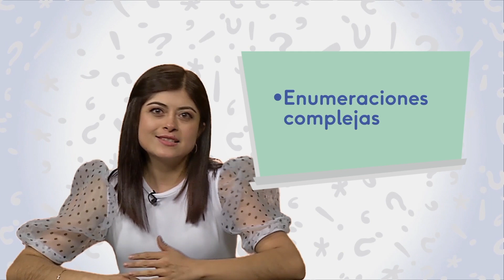Español para Todos - Signos de puntuación.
Español para todos